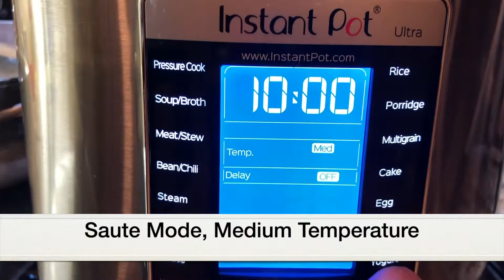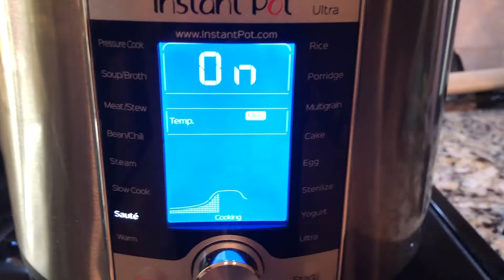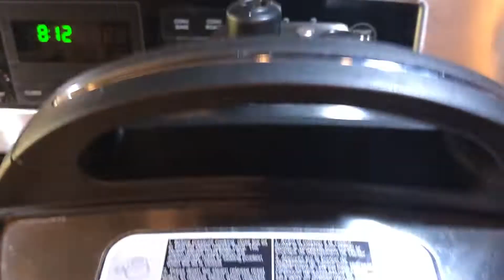Instant Pot Spicy Beef- Easy Delicious Spicy Beef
Stew cut beef cooked with onions and spices at high pressure for 15 minutes in the Instant Pot. Easy to make and tastes delicious. Can be served with rice, chapati, paratha, naan etc.
My cookbook Raving Recipes. Show your love by placing your order :)

Love & Hugs,
Thas